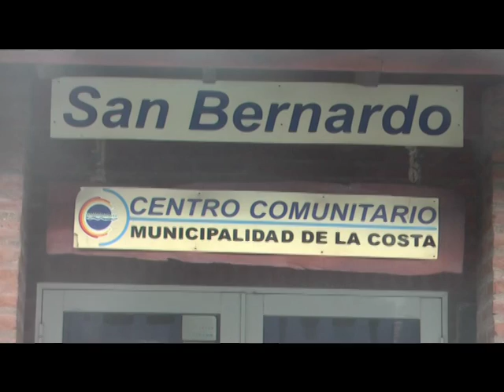ANA MERCADO ATENCION EN CENTROS COMUNITARIOS